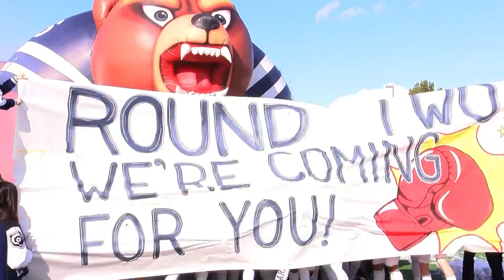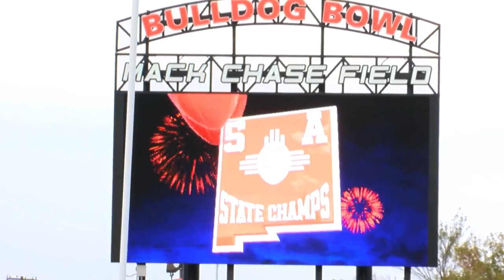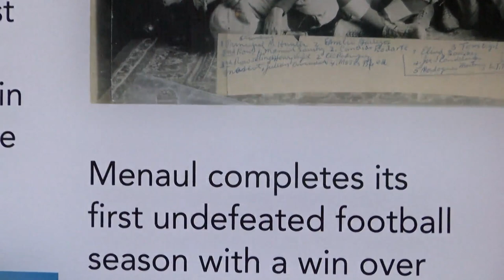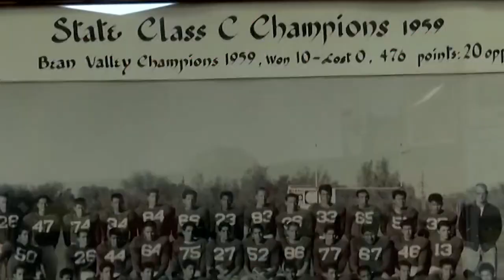Friday Night Football 2023 – Award Show